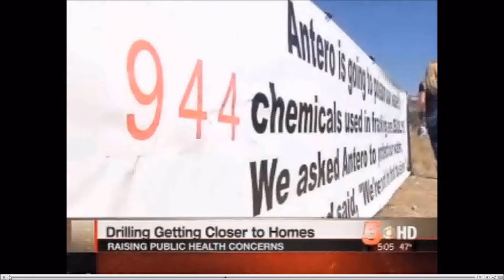Rep. Scott Tipton Tours an Oil Rig, Discusses Need for All of the Above Energy Platform